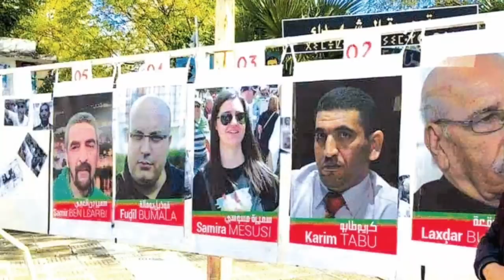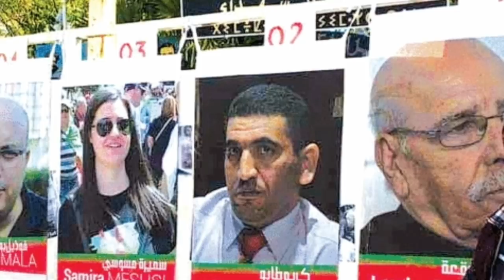Note secrète aux administrations à la faveur de Mihoubi et texte de la résolution de I'UE !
→Vous trouverez ci-dessous d’autres vidéos qui peuvent vous intéresser :
• Algérie : Les bizarreries de la campagne électorale !!!

• Tebboune dévoile la cachette et Djaballah n'exclut pas l'annulation de la présidentielle !!!
• Algérie : Réunions régulières au ministère de la défense et nouveau calvaire de Bengrina !!!
• Ali Benflis: la situation actuelle est illégitime et je serai le premier président légitime !

Algeriepatriotique a appris de sources sûres que l’état-major de l’armée a donné instruction à tous les services de se mobiliser pour assurer la «victoire» du candidat Azzedine Mihoubi à la présidentielle incertaine du 12 décembre prochain. Les tenants du pouvoir réel ont, donc, définitivement lâché Abdelmadjid Tebboune pour des raisons non expliquées.
Ce revirement serait dû aux propos tenus par l’ancien ministre de l’Habitat sous Bouteflika au sujet de l’«ingérence française». Abdelmadjid Tebboune aurait franchi une ligne rouge tracée par le commandement de l’armée de plus en plus suspecté de bénéficier du soutien de Paris. Abdelmadjid Tebboune répondait au ministre français des Affaires étrangères, Jean-Yves Le Drian, et à la chaîne d’information en continu France 24, qu’il invitait à «s’occuper de [leur] Gilets jaunes au lieu de se mêler des affaires internes de l’Algérie».